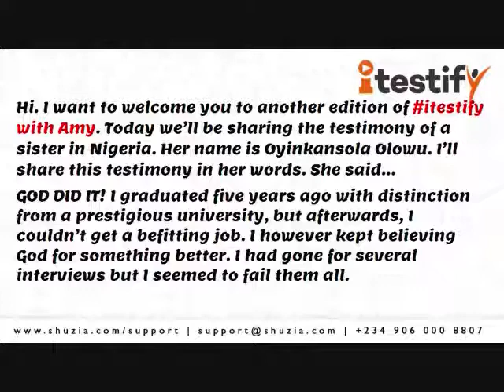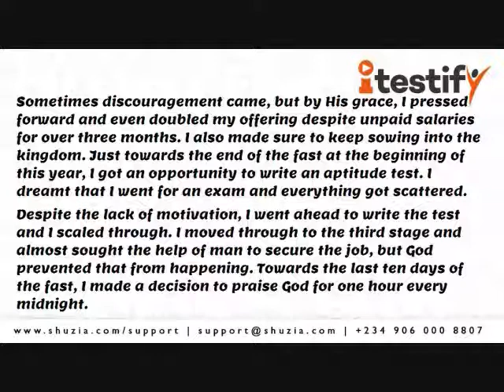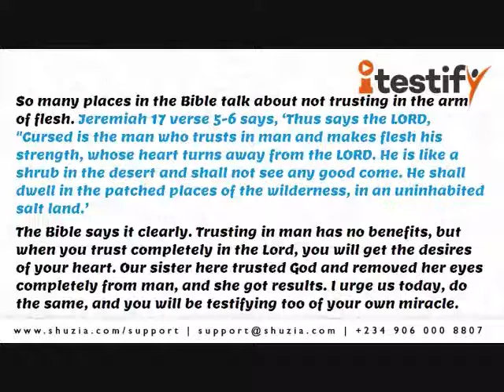Miraculous Provision of a Job | shuziaTV | itestify with Amy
You will be the next to testify.

About Shuzia!

Follow Shuzia! News on TWITTER